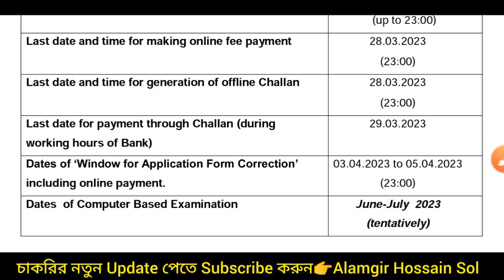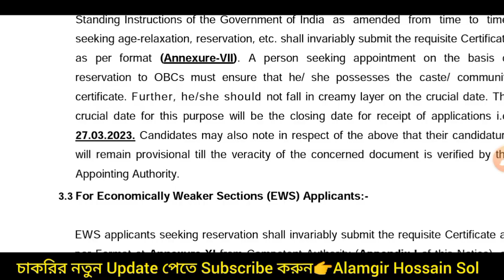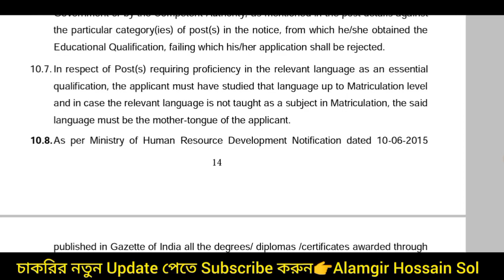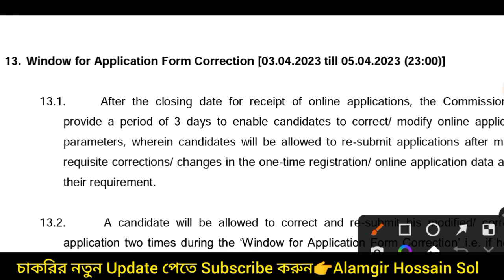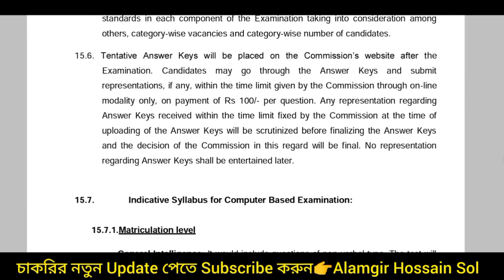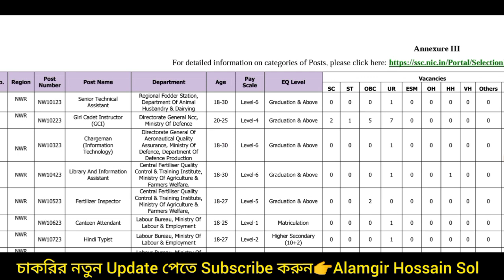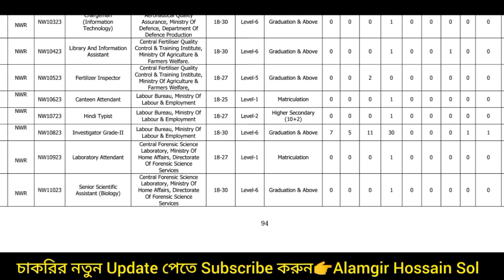Central Govt. Office Staff নিয়োগ 2023 | SSC Pharse Xi Recruitment 2023